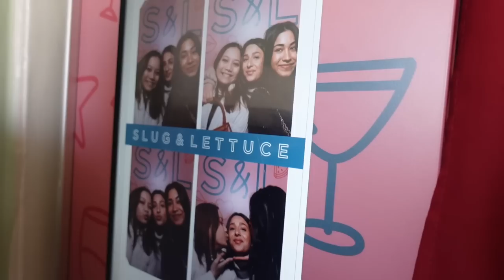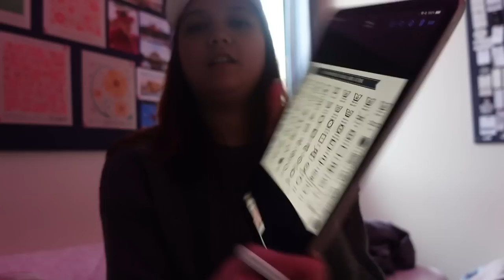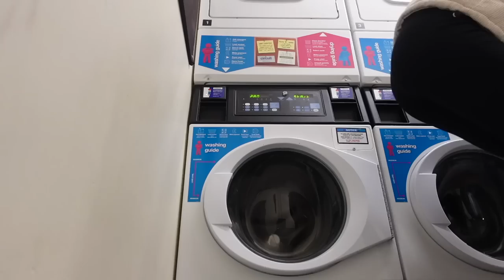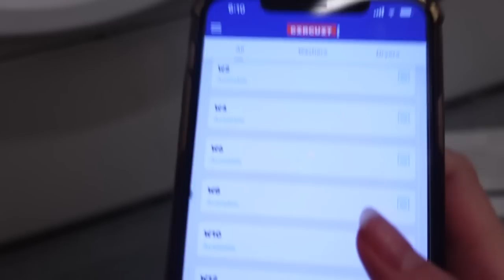do chores with me 🚽🫧🧺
this vlog is a tad bit random but I needed some motivation to get all my chores (which I had been putting off for way too long btw) and shooting this vlog actually drove me to complete it all hahah this is the reality of everyone's student life, I am not exception 😂 THIS IS AS REAL AS IT GETS GUYS! Lol

PLEASE SUBSCRIBEEEEE 🥺🥺🥺❤️